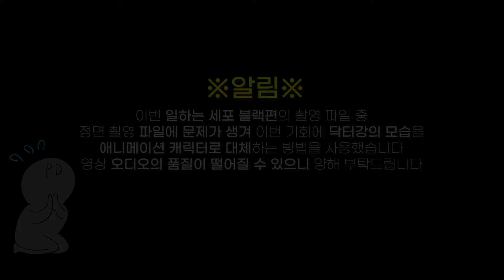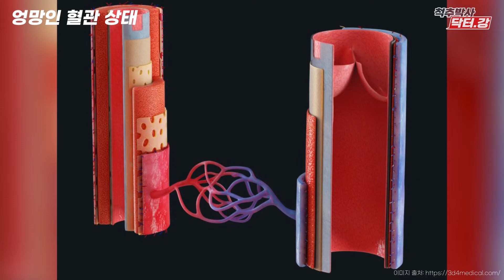정형외과 의사가 리뷰하는 일하는 세포 블랙 (상) | 흡연자의 폐 상태는?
이번엔 일하는세포블랙을 리뷰해 보았습니다 :)